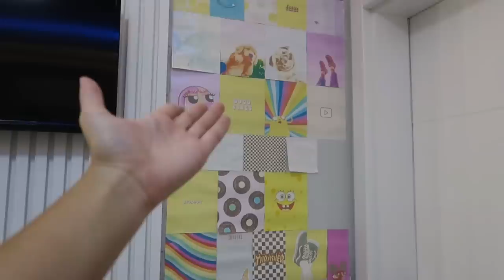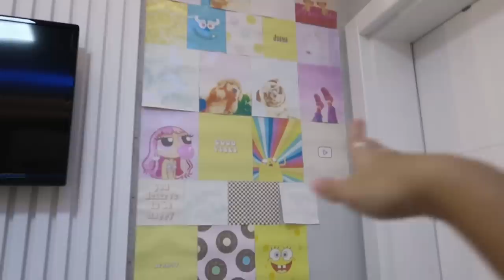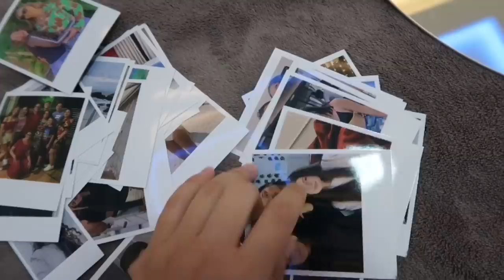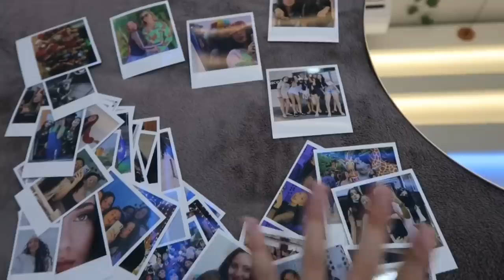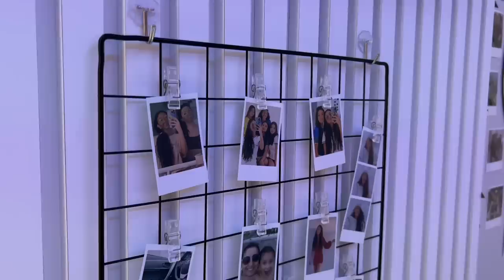redecorando meu quarto✨*estilo pinterest* ep_1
gente o vídeo de hoje é redecorando meu quarto✨ *estilo pinterest* ep_1

✨tags (ignorem)